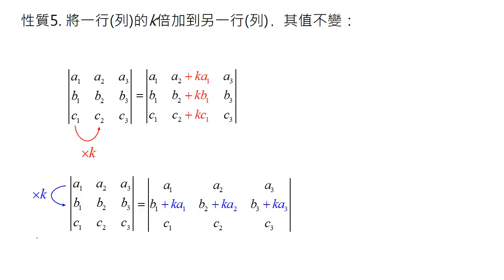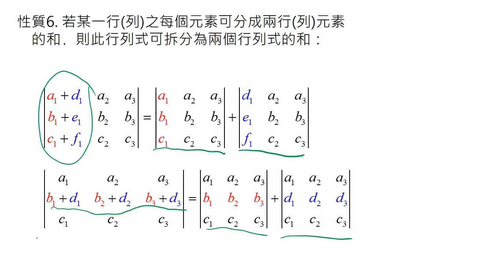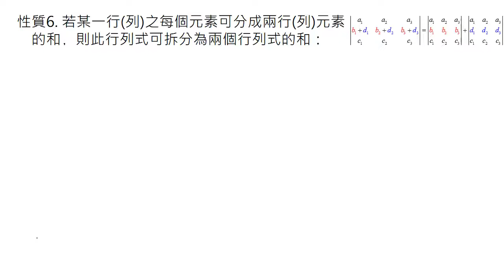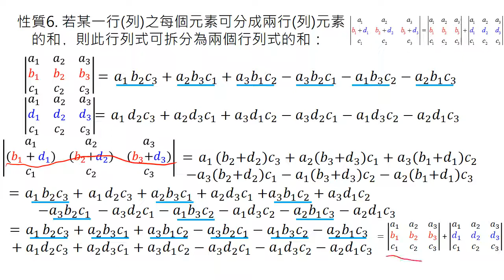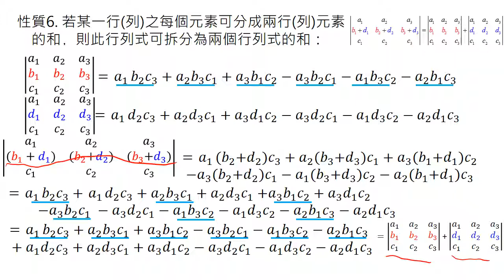22. 三階行列式 行列式的性質5 6